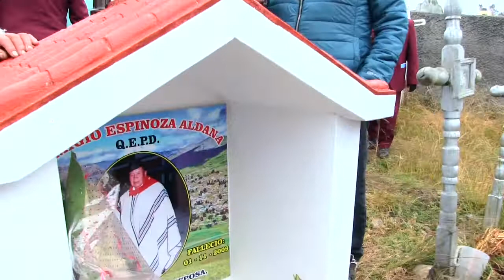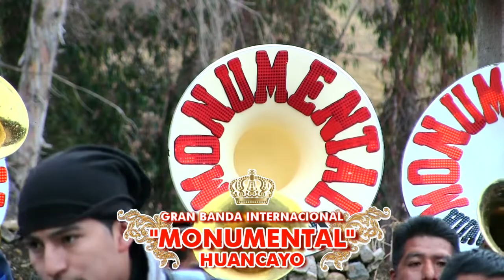Cap. 07 🤠😺🤗 29/06/2019 SAN ANTONIO DE PADUA / ROMERÍA Y VISITAS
TRADICIONAL FIESTA PATRONAL EN HONOR A SAN ANTONIO DE PADUA DEL 27 DE JUNIO AL 4 DE JULIO DEL 2019

MAYORDOMOS 2019 ANTONIO CÁRDENAS OSCANOA Y ESPOSA GLORIA ESPINOZA HUARANGA E HIJOS HANS Y KELLY CÁRDENAS ESPINOZA

Y EN ESTA OPORTUNIDAD EL AGRADECIMIENTO POR SU CONFIANZA PARA LA FILMACIÓN DE ESTA GRANDIOSA FIESTA E AQUÍ EL VÍDEO DE CADA DÍA PARA EL RECUERDO INOLVIDABLE  ESTE AÑO GRABADO ÍNTEGRAMENTE CON 2 CÁMARAS Y DRON

STUDY OF PHOTOGRAPHY AND FILMS
WILMER ESPINOZA ORIHUELA

ANUARIOS, RECORDATORIOS Y FILMACIÓN
Somos una empresa con 20 años de experiencia en fotografía, vídeos de muy buena calidad y por 3er año con la venta de recordatorios y anuarios de promoción.

Agradecemos su preferencia y la confianza depositada en nosotros. Ya que somos los únicos en entregarte tu pedido de su recordatorio en la primera semana de diciembre y de la filmación de despedida de la promoción sea la cantidad en 2 días.

En esta oportunidad contamos con un estudio donde usted podrá visualizar cada fotografía y así tener el mejor recuerdo a su estilo y agrado.

Trabajamos día a día en satisfacer sus necesidades con la grabación de 2 cámaras y dron

nuestro lema: DÉJANOS CONTAR TU HISTORIA!!!

CON CONFIANZA, PUNTUALIDAD Y CREATIVIDAD.

WILMER ESPINOZA ORIHUELA
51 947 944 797